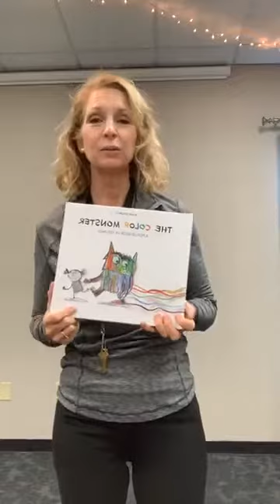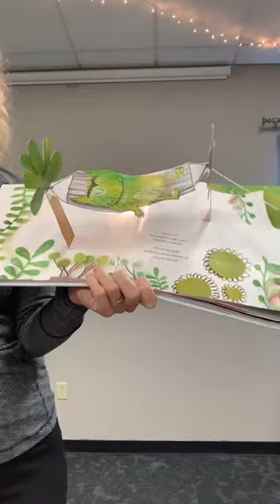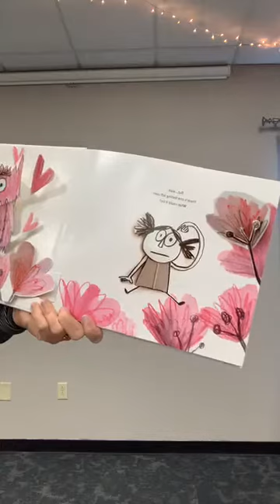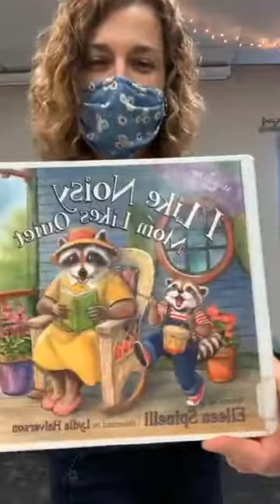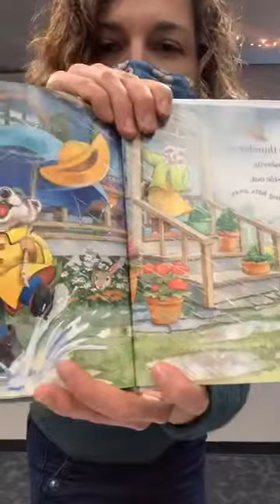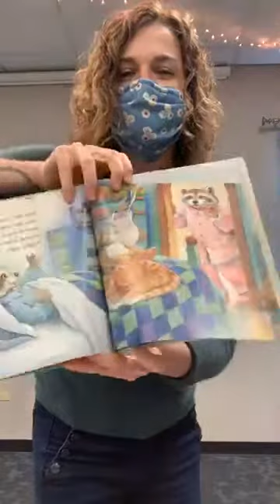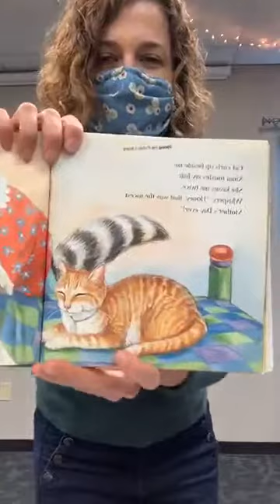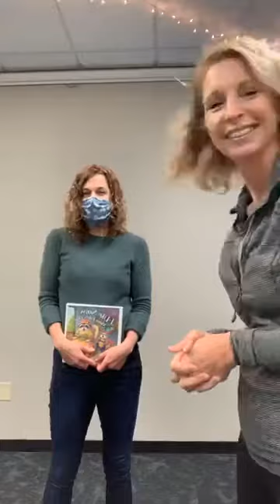Moppets in Motion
Join Marsha & Jessica at the Spring Hill Library for movement and music for 2-3 year olds and their caregivers ... or anyone who loves to Freeze Dance!!

This was to be a Facebook Live session but we had to find another way.